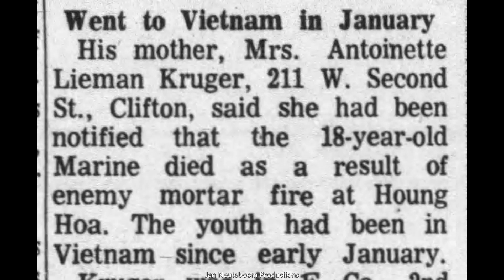Clifton New Jersey. USMC Pfc. Robert H. Kruger. K.I.A. South Vietnam. May 3, 1967.